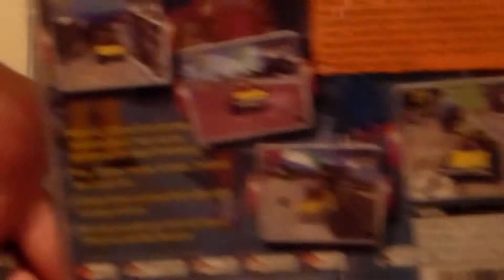Crazy Taxi (SEGA Dreamcast)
Some gameplay over a crazy game indeed, Crazy Taxi! Seriously this game is tons of fun even today!